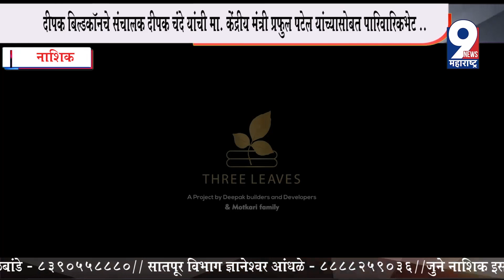दीपक बिल्डर्सचे संचालक दीपक चंदे यांची मा. केंद्रीय मंत्री प्रफुल पटेल यांच्यासोबत पारिवारिकभेट ..